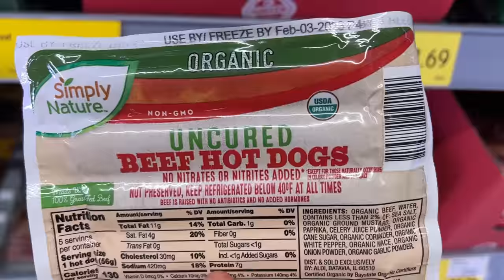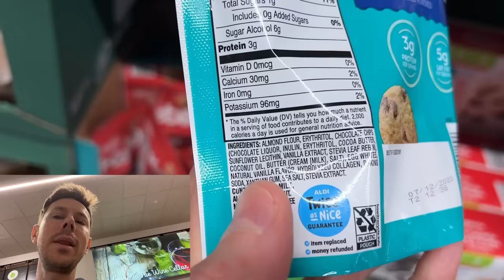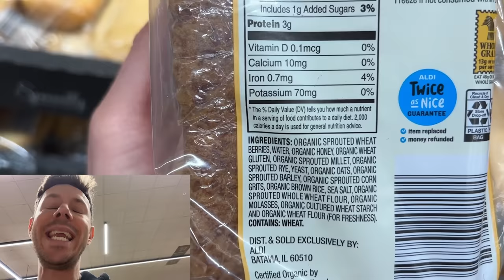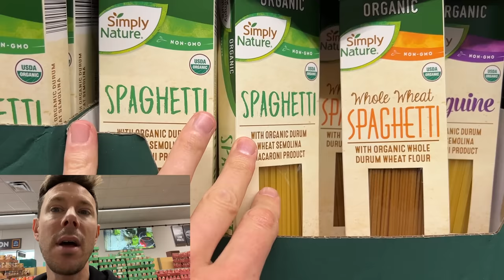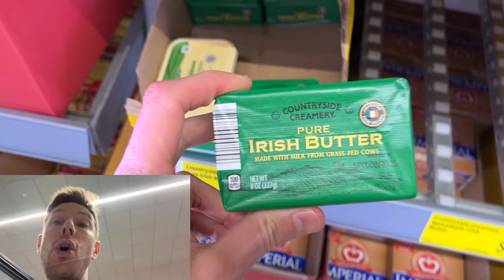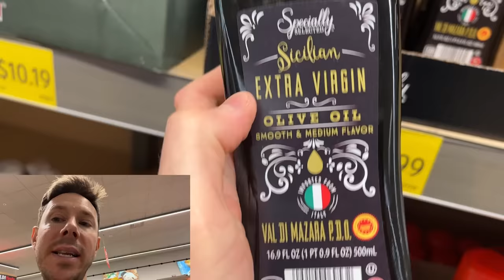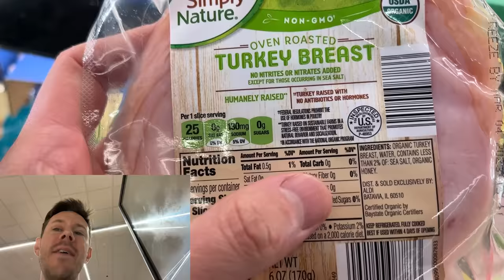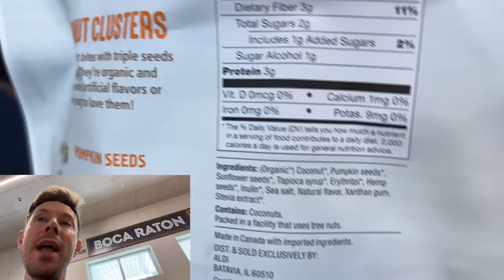Top 10 Things To Buy At ALDI In 2023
Here are the top 10 things to buy at ALDI in 2023. Let's go shopping!